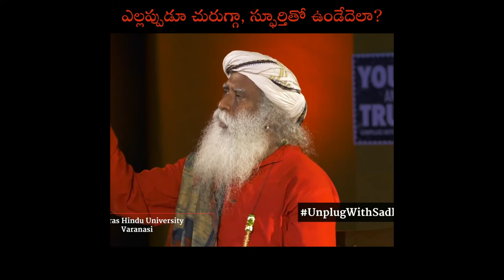ఎల్లప్పుడూ చురుగ్గా, స్పూర్తితో ఉండేదెలా?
ఎల్లప్పుడూ చురుగ్గా, స్పూర్తితో ఉండేదెలా? | యోగి, దార్శనీకుడు ఇంకా మానవతావాది అయిన  సద్గురు ఒక విభిన్నత కలిగిన ఆధునిక ఆధ్యాత్మిక గురువు. కార్యశీలతతో కూడిన విశిష్టమైన ఆయన జీవితం మరియు ఆయన చేస్తున్న కృషి, యోగా అన్నది ఒక సమకాలీన విజ్ఞాన శాస్త్రమనీ, మన కాలానికి ఎంతో ముఖ్యమైనది అని గుర్తుచేసే మేలుకొలుపు.
Title Music: Sri Vinnakota Murali Krishna